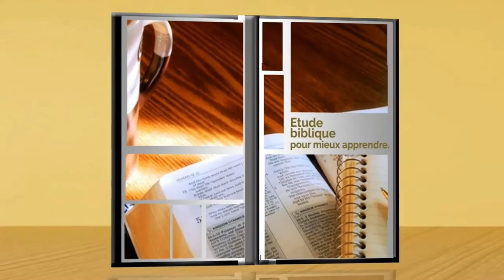BIBLIA GƆMESESE NYUITƆ || COMMENT ADORER DIEU AVEC SES BIENS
BIBLIA GƆMESESE NYUITƆ  ||
Présentée par : M. Josaphat ASSIGBLEY